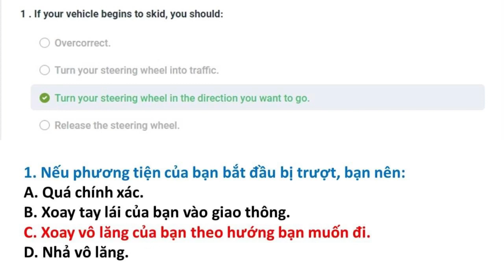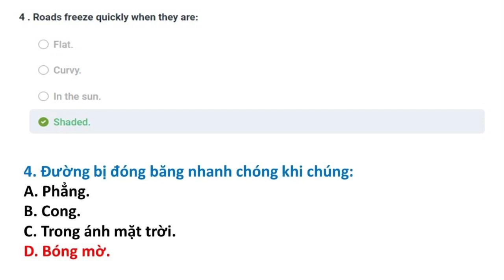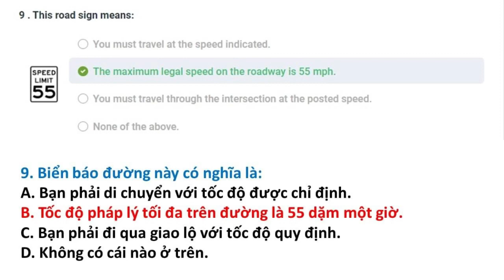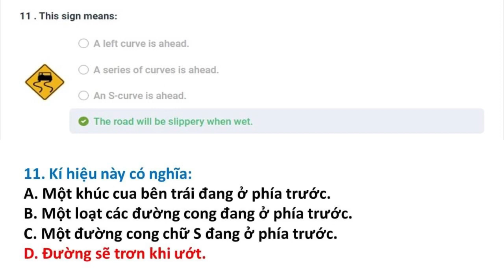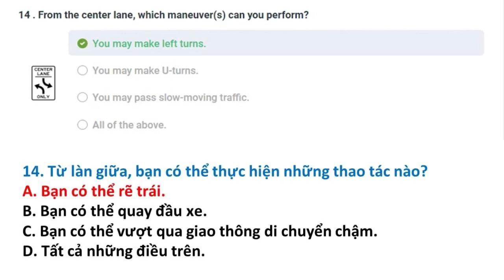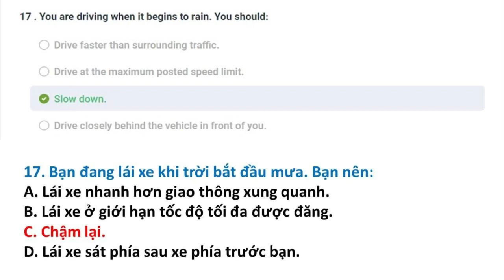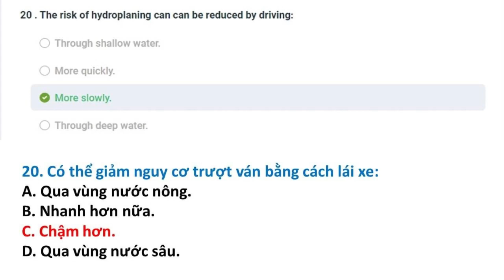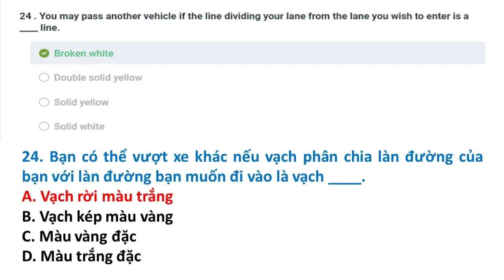Bài kiểm tra 4 || Câu hỏi ôn tập lái xe tại Mỹ bang Maryland 2023 || Song Ngữ Anh Việt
Đề thi lái xe tại bang Maryland được Thắng tổng hợp từ DMV tại Maryland. Trọn bộ gồm 20 đề:

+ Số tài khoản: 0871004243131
+ Ngân hàng: Vietcombank
+ Chủ tài khoản: Phan Hoàn Thắng